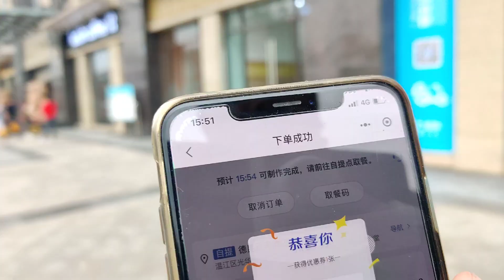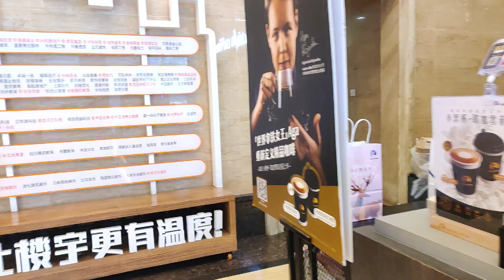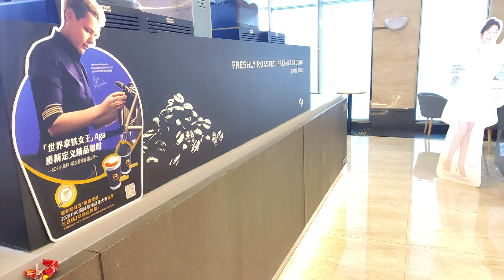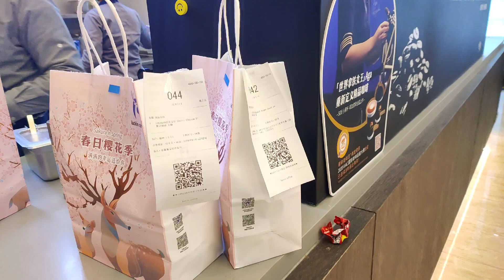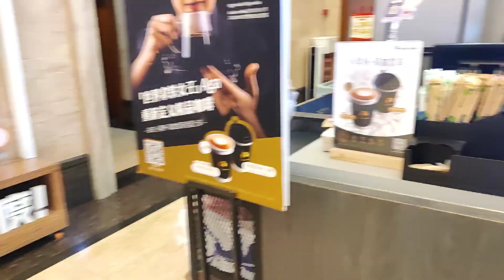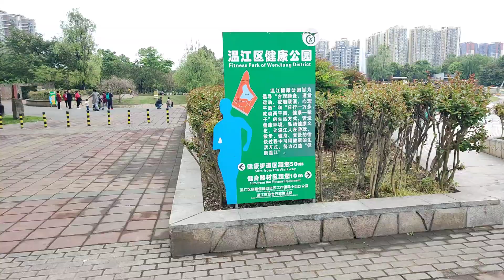博美弟弟在光华公园和其它狗狗一起玩/광화 공원의 헤산/広華公園で他の犬と遊ぶ/Play with other dogs in Guanghua Park